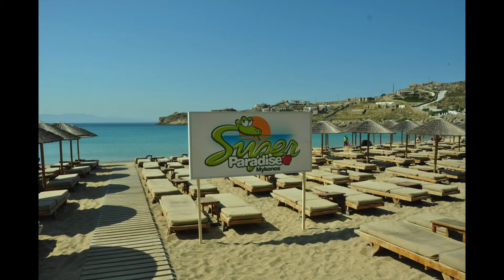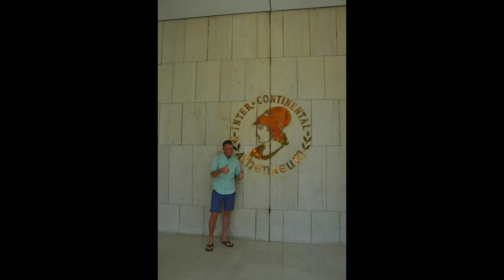Greece May 2014